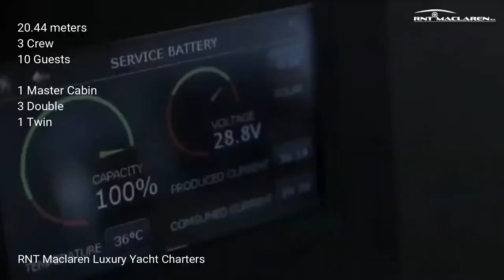67' Nenne, Luxury Sailing Catamaran For Charter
NENNE is one of the most elegant sailing catamarans in the world, available for charter in Caribbean

NENNE (a Swedish name which means strong and brave like a lion), elevates the enjoyment of a floating holiday to new heights. A Victoria 67, newly built and launched in 2017, she’s the newest addition to Fountaine Pajot’s Flagship fleet, their top-of-the-line luxury cruising cats. She’s sleek, elegant, and extremely spacious with an overall length of 67 feet and beam of 31 feet; truly, the ultimate in cruising comfort.

NENNE popular flybridge concept has been expanded on this yacht to a state nothing short of magnificence. It is accessed from the cockpit with stairs on both sides that are highly secure. The 2-person carbon fiber helm, offset to starboard, provides the captain excellent visibility and easy access to winches, sheets, sails and traveler to ease the work of sailing. For guests aboard, who have come to relax, the seating area is incredibly comfortable with benches, side tables, a relaxing sofa, and the convenience of a refrigerator and sink. The rise & fall tables can also be used for dining, making this a highly usable area not usually found on an FP 67. A large bimini provides an area of escape from the sun for those who want some shade and there is integrated lighting for evening cocktails. Additional side and rear covers can be used to block the wind for dining if desired, and of course, the large double lounge cushion for sun bathing make this a highly desirable space for the ultimate in relaxation, all enjoyed with awesome views of the surrounding scenery. The large aft deck is shaded by the flybridge overhead and provides additional comfortable lounging spaces, as well as an elegant setting for formal dining. Two large sumptuous pads are optimal for relaxing. A projector and large cinema screen can be viewed inside from the cockpit or saloon. Step into the saloon which features urban chic decor with gorgeous leather upholstery, and lots of space for comfortable entertaining in air-conditioned comfort if so desired. The large relaxing seating area has an electric rise and fall coffee / dining table providing an additional option. The open galley is equipped with state of the art appliances, fine china, and extensive glassware. There is an extra chart plotter and helm station at the chart table from where the boat can be steered.

NENNE can accommodate up to 10 guests, in 5 cabins which are all en-suite: 1 King, 3 Queens, 1 Twin. Upon request the Twin can be configured to King. All have independently controlled AC, Sony TV and Apple TV with access to on board server film library with over 500 films and Bose hifi music system. The very large master cabin has a desk/dressing table and a comfortable couch. NENNE is also capable of carrying up to 3 crew on board to ensure a relaxed luxury yacht experience. The entertainment facilities make her the ideal charter yacht for socializing and entertaining with family and friends.